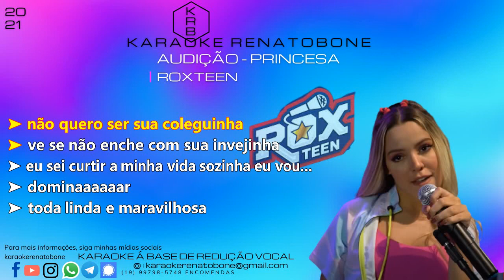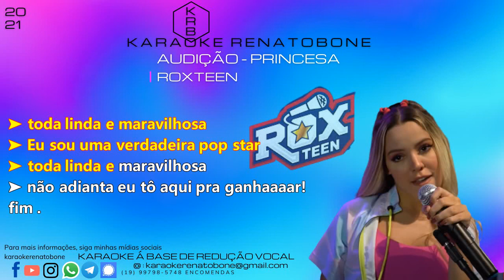PRINCESA AUDIÇÃO ROXTEEN KARAOKE